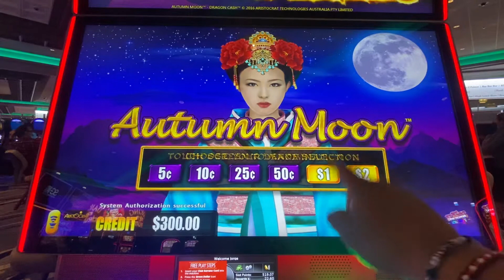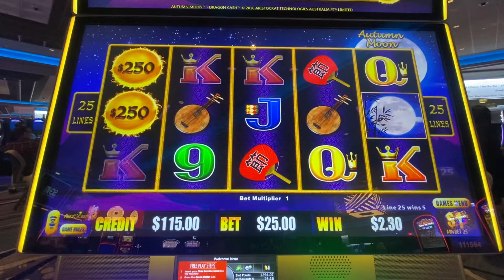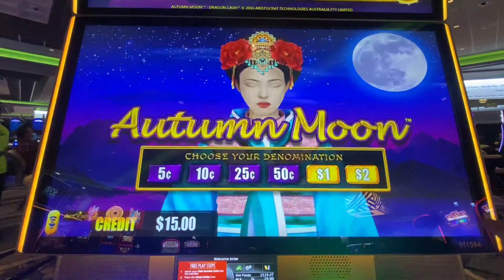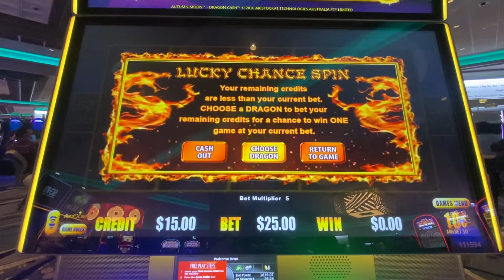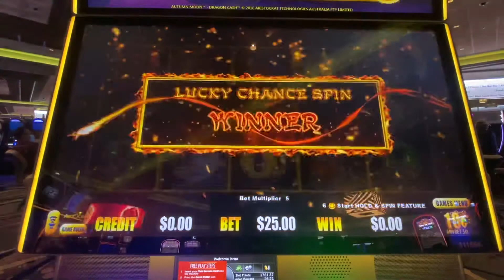$1400 en menos de 20 minutos pedidos en una sola makina en san Manuel casino 🎰 guuuuuua está duro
Que opinan ustedes des creen ke ya me agarraron de tonto 😜 que 😨 ho creo que es la suerte ke me cambio creo ke controlen mi tarjeta y te en un control de todas mis pérdidas porque ya fueron miles de dólares perdidos que opinan